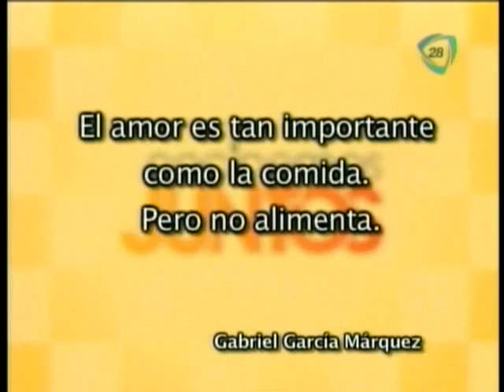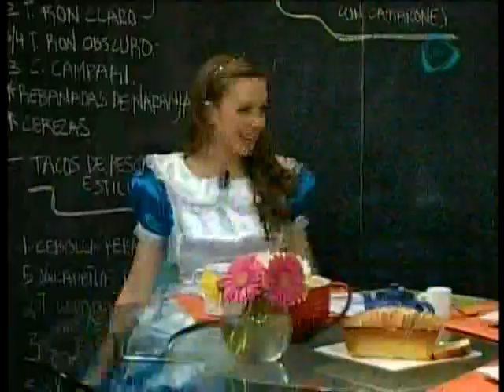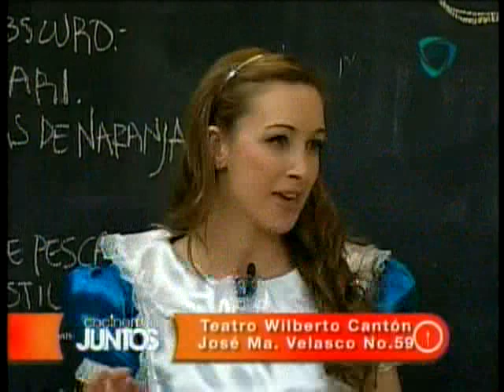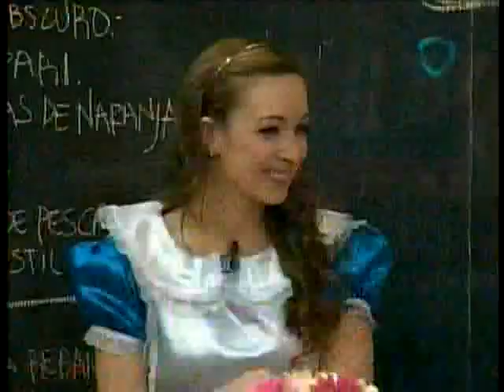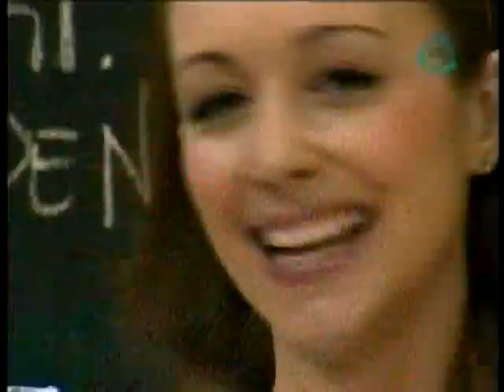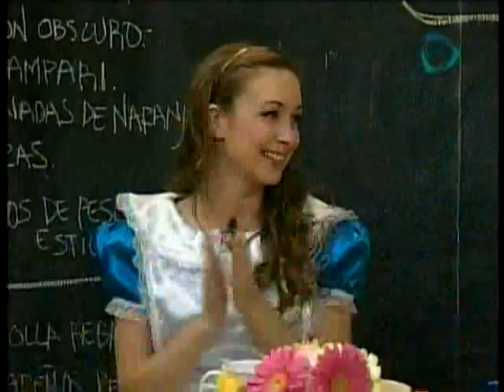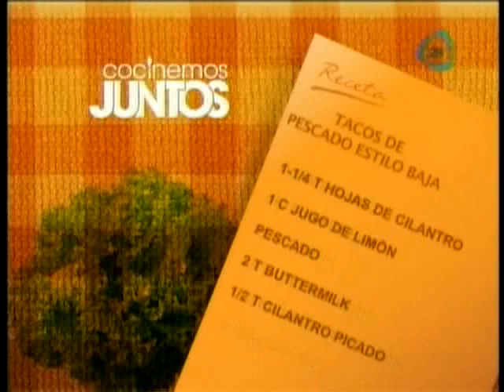Bebida tropical.-Tacos de pescado estilo baja.-Gazpacho verde con camarones.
Cocinemos juntos 09/03/12 BEBIDA TROPICAL .- TACOS DE PESCADO ESTILO BAJA .- ALICIA EN EL PAÍS DE LAS MARAVILLAS .- GAZPACHO VERDE CON CAMARONES .- GINA VARELA , OMAR SUAREZ ." PERFUME DE GARDENIAS "